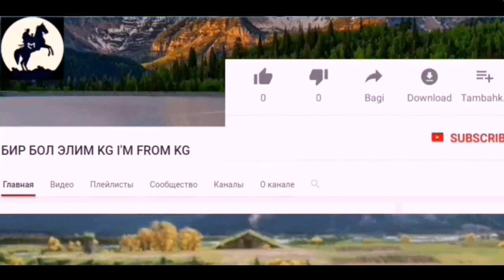Элмирбек Иманалиев🇰🇬"Балкыма"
Элмирбек Иманалиев"Балкыма"чыгармасы.
Кыргыздын акындары.🇰🇬
видео кочуруу тыюуу салынат.
Төкмө акын, обончу, ырчы Элмирбек Иманалиев 1978-жылы 17-январда Токтогул районунун Өзгөрүш айылында туулган.
Жогорку билимдүү. Мектепти бүткөндөн кийин Улуттук филармониянын алдындагы эки жылдык студиядан окуп, андан кийин Бүбүсара Бейшеналиева атындагы искусство институтунун фольклор бөлүмүн бүтүргөн.
Чыгармачылыгы:
Элмирбек Иманалиевдин төкмөлүк өнөргө болгон кызыгуусу мектеп жашынан эле башталган. Алгач 6-класста окуп жүргөн кезинде колуна комуз алып, калың элдин алдына чыккан. Муну көргөн төкмө акын Тууганбай Абдиевге жетип, жаш талантты борборго алдырган.
1993-жылдан бери айтыш боюнча республикалык жана эл аралык фестивалдардын баш байге ээси. 2016-жылы КРдин Эл артисти наамын алган.
Эмгек жолун чыгармачыл өспүрүмдөрдүн республикалык "Сейтек" борборунда иштөөдөн баштаган. Кыргыз улуттук филармониясында, Чүй облустук драма театрында эмгектенген. Учурда "Айтыш" коомдук фондусунун акындар мектебинин устаты.
Ырчы, обончу катары "Булбулум", "Аруузатым", "Жалгыздыктан тажап бүттүм", "Коштошуу вальсы", "Мунарым", "Балкыма" чыгармалары менен белгилүү.
Үй-бүлөсү:
1995-жылы ырчы Гүлбүбү Ороскул кызына баш кошуп эки кыздуу болгон. Кийинчерээк Нурзат аттуу айымга үйлөнгөн, учурда жубайлардын үч баласы бар.